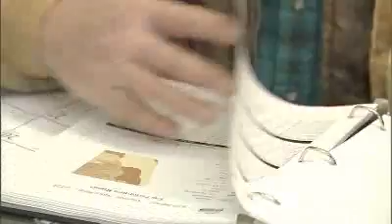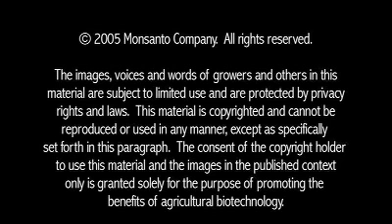US Farmer Gordon Wassenaar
Since 1996, more than 50 genetically modified (GM) plant products have been approved for use in the United States.  U.S. grower Gordon Wassenaar was one of the first producers to adopt GM crops in 1996 and today produces both GM corn and soybeans.  He is excited about the numerous changes made possible, not only for him, but for third-world farmers to increase food production.